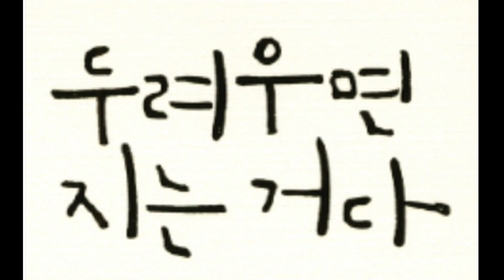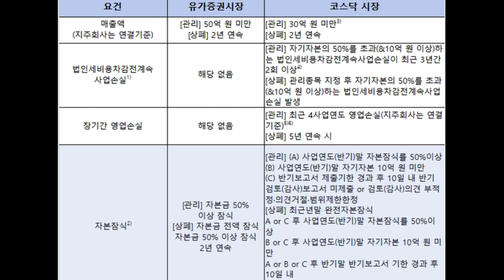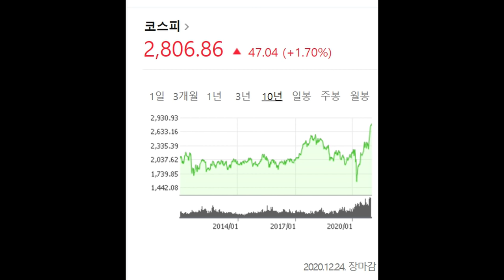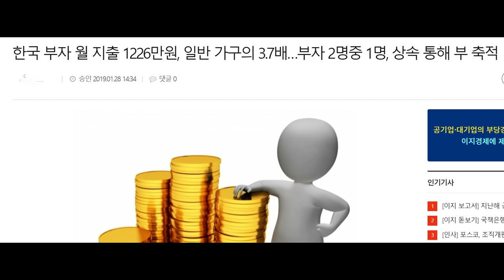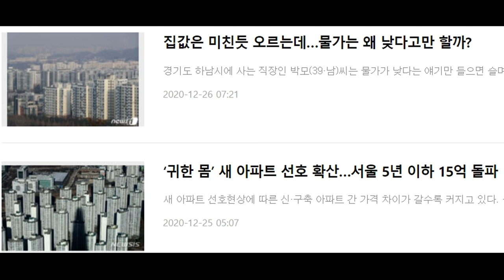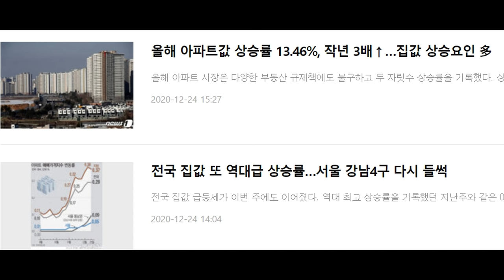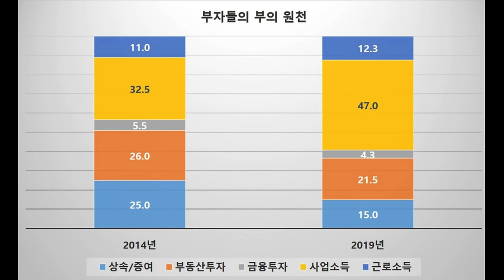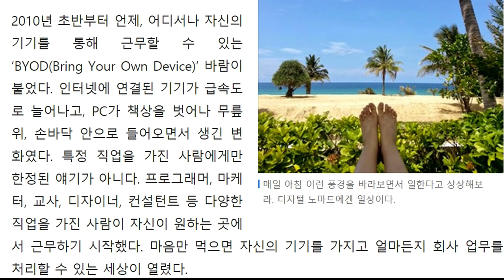부러우면지는거다 ? 주식시장에서는 두려우면 지는거다 !주가 하락이 두렵다면 주식투자로 자본증식을 포기하세요.투자는 과감,끈기,용기,절제,결단,인내 등 많은 요소들을 필요로 합니다.